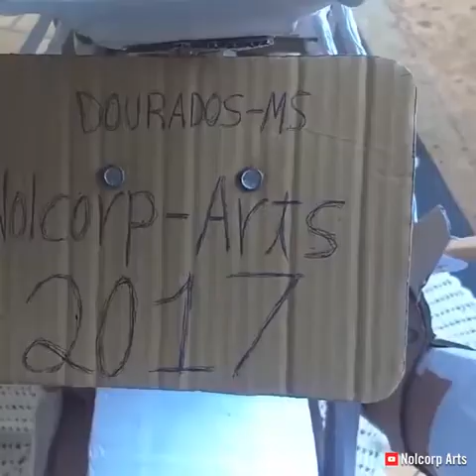Watch this guy build a crazy detailed motorbike using mostly cardboard via Nolco HD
These channel contains